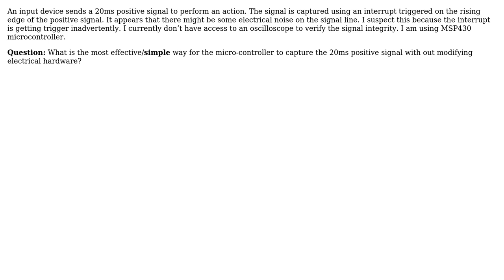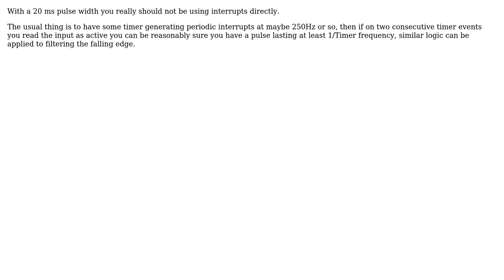Engineering: How can electrical noise be isolated in an Embedded System? (2 Solutions!!)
Engineering: How can electrical noise be isolated in an Embedded System?

With thanks & praise to God, and with thanks to the many people who have made this project possible! | Content (except music & images) licensed under CC BY-SA | Music | Images & others | With thanks to user user1586 user ratchet freak user Mahendra Gunawardena user Dan Mills and the Stack Exchange Network Trademarks are property of their respective owners. You are responsible for your own actions.